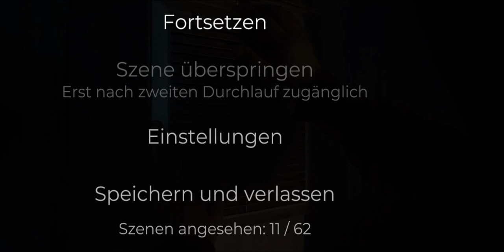Ein Blutiger Russen-Krim | She Sees Red #01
Um gleich eines Vorweg zu nehmen, ich habe eine Lese-Rechtschreibschwäche. Wenn es also darum geht Texte
in Games vorzulesen, kann es zu dem einen oder anderen Versprecher kommen. Ich danke für euer Verständnis.

“She sees red” ist ein interaktives Krimi-Spiel und ein hart gesottenes Mord-Mysterium. Fordern Sie eigene Entscheidungs - Fähigkeiten heraus, wählen eigenes Weg und finden den Mörder. - Alle Spielepisoden können indem man bedeutende Entscheidungen tätigt erkundet werden.

[_ ♦ Nicht Vergessen! ♦ _]

[_ ♦ Unterstützung ♦ _]

[_ ♦ Social Media ♦ _]